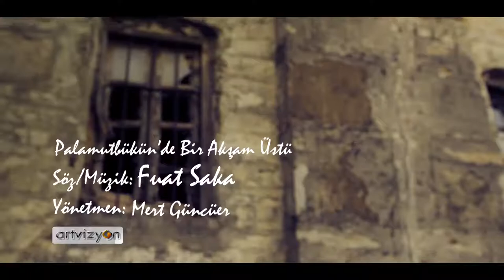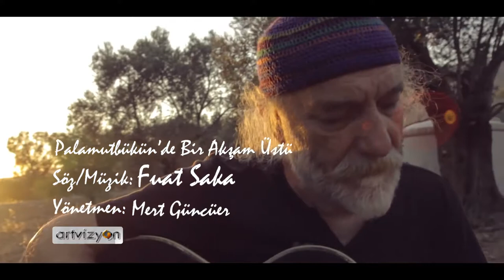Fuat Saka Palamutbükü'nde Bir Akşam Üstü